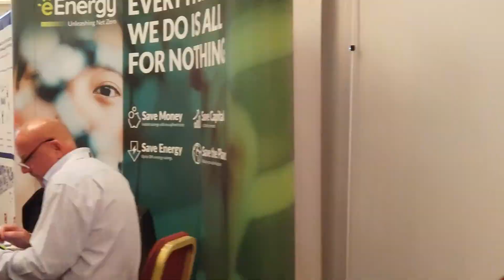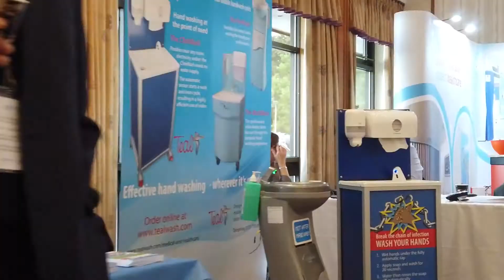Healthcare Facilities Management 2021 - Highlights